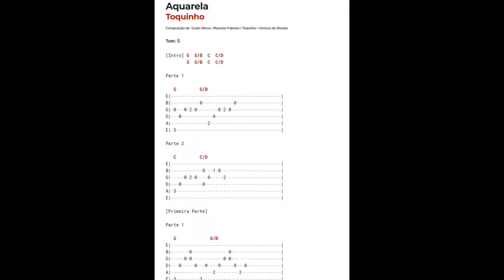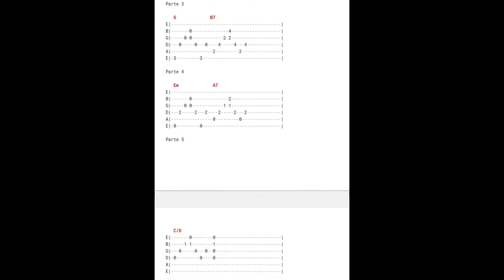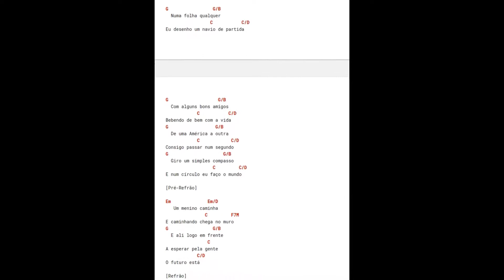Toquinho - Aquarela (Cifra Rápida Completa Vídeo Curto Sem Embromação)